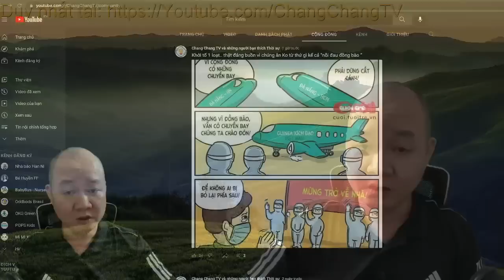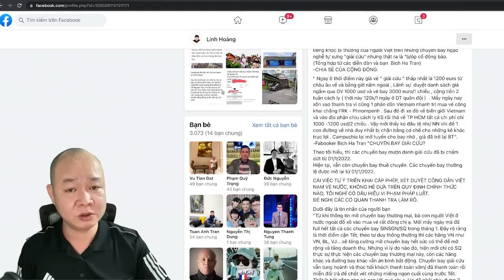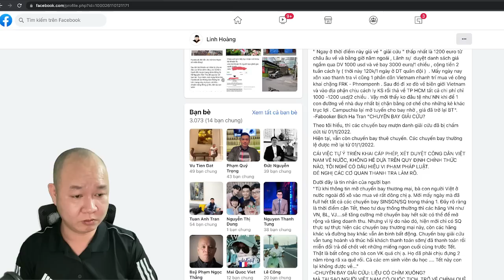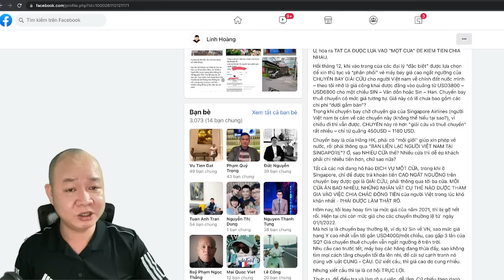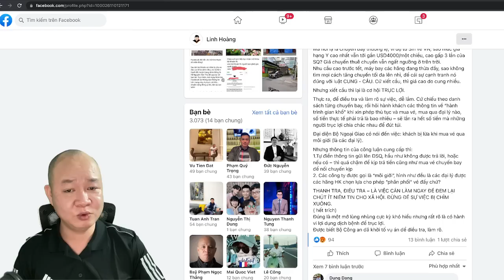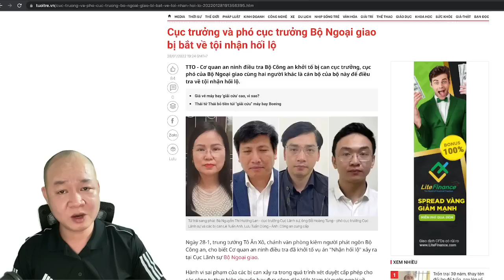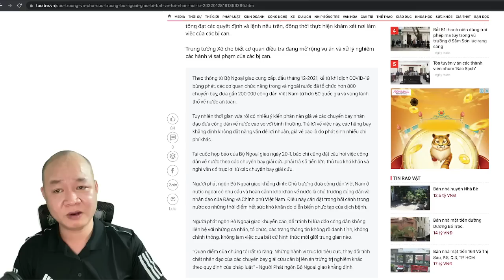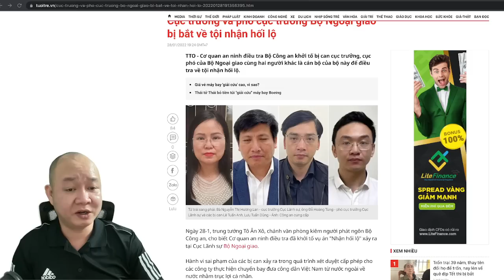629🔴Tin RÚNG ĐỘNG ngày cuối năm: Đốt lò Bộ Ngoại giao với chuyến bay giải cứu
Hoặc có thể ủng hộ theo số tài khoản dưới đây:
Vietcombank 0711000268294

✅ Cảm ơn bạn đã xem video : 629🔴Tin CHẤN ĐỘNG ngày cuối năm: Đốt lò Bộ Ngoại giao với chuyến bay giải cứu I Chang Chang TV